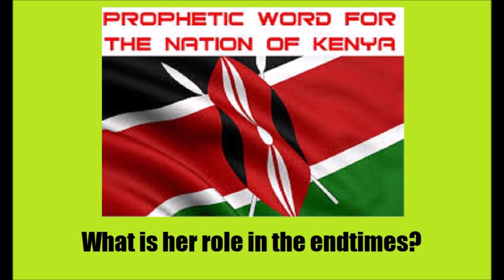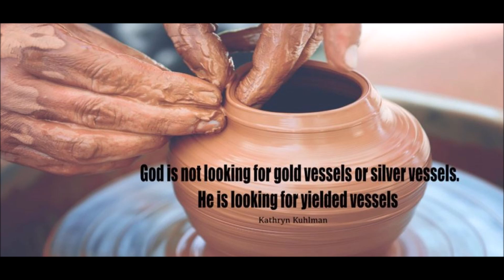Where Are We In God's Endtime Timetable?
Where are we in God's endtime timeline? That is the question on the minds of many. However even as we seek the answer to this particular riddle, there is another more pressing concern that demands immediate attention.